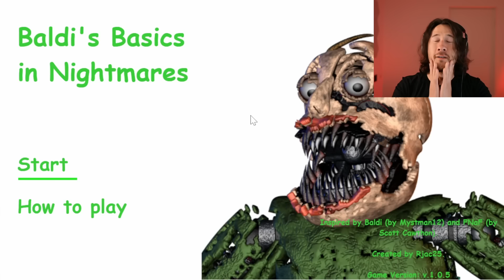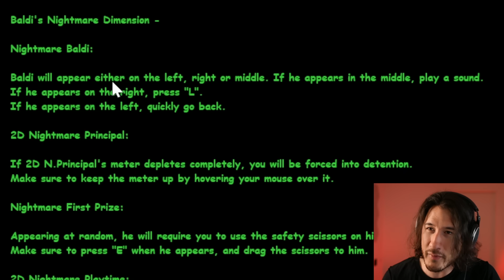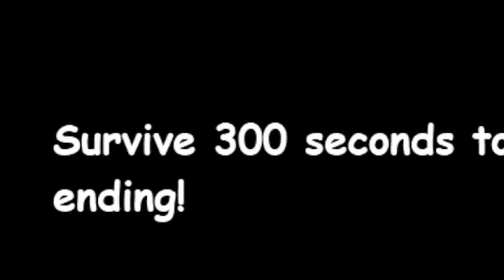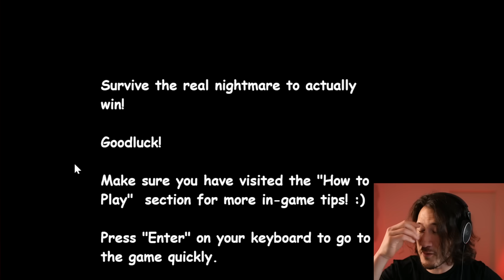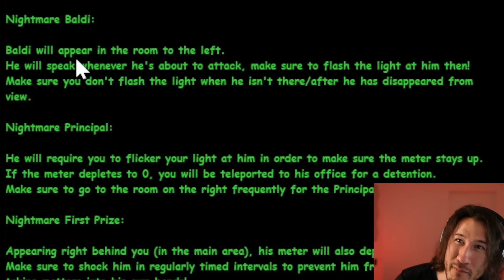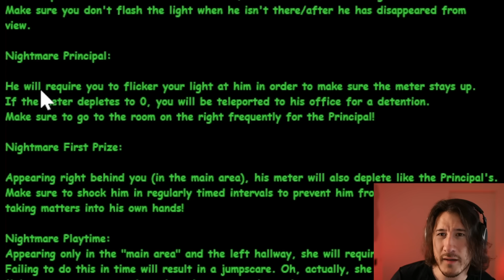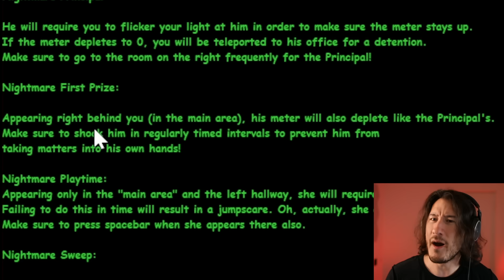Baldi's Basics in Nightmares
Ever wanted to play a Baldi's Basics style Five Nights at Freddy's fan game?